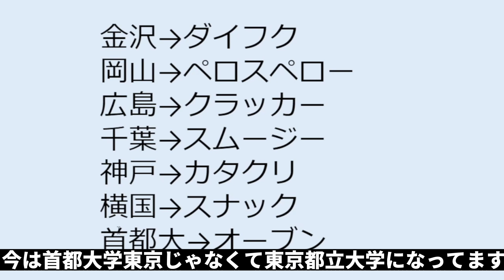大学をワンピースのキャラクターに例えてみた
今回は大学をワンピースのキャラクターに例えてみました！
異論・反論は認めます！
というかむしろ皆さんの意見を聞きたい！
僕以上にワンピースと学歴が大好きな人、ぜひコメントしてください！

☆毎日19時に大学に関する動画を公開しています！